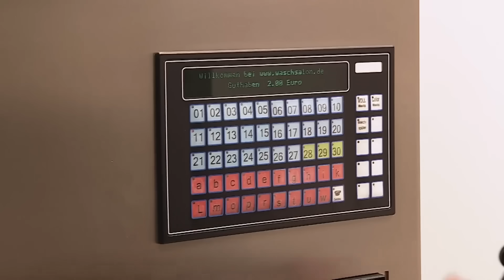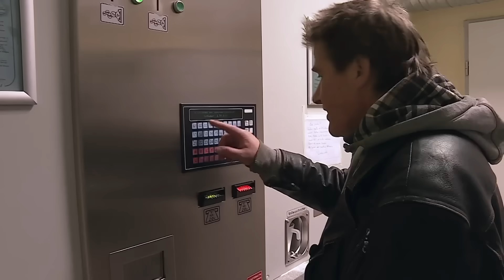Hartes Deutschland: Leben im Brennpunkt | Doku | Real Stories DE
Das harte Leben rund um den Kieler Hauptbahnhof steht im Zentrum dieser Dokumentationsreihe. In "Hartes Deutschland - Leben im Brennpunkt" kämpfen Menschen mit tragischen Geschichten ums Überleben. Die Doku begleitet Drogenabhängige, Obdachlose und Ausgestoßene sowie die Helfer – Sanitäter, Streetworker und Polizei – im täglichen Einsatz in deutschen Großstädten.

Kapitelübersicht:
00:00​ - Intro
00:03 - Hartes Deutschland
14:21 - Outro

Über Real Stories Deutschland:
Real Stories Deutschland ist dein Zuhause für authentische Dokumentationen und Reportagen. Ob über das Leben im Brennpunkt oder außergewöhnliche Geschichten – hier findest du die spannendsten Inhalte. Fünfmal pro Woche neue Dokus auf Deutsch! Alle Inhalte sind offiziell lizenziert.